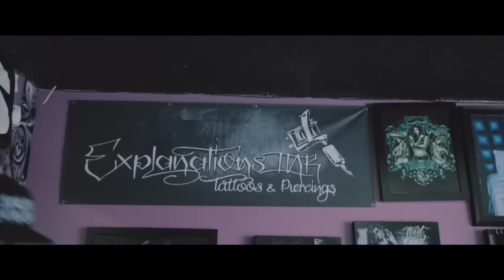FKM - SouthSide (Official Music Video)